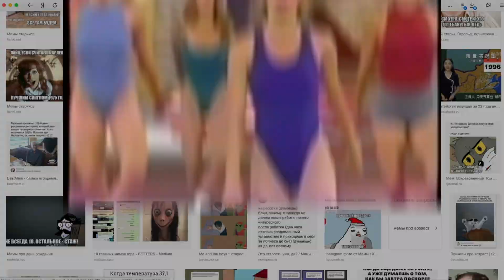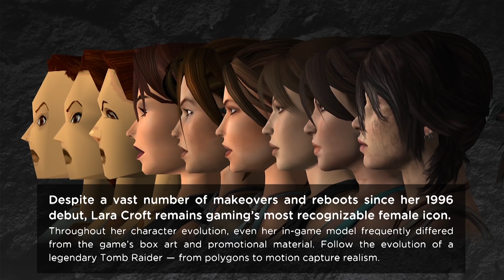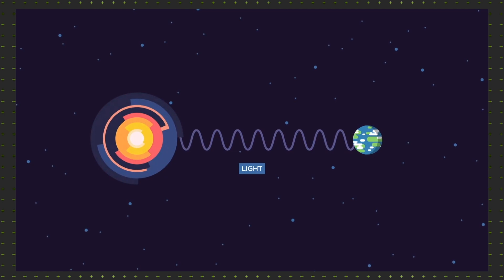энтропия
энтропия или второй закон термодинамики
иногда все ломается. депрессии, проблемы и отсутствие смысла. энтропия описана научно и влияет на каждую жизнь.
нам есть чем ответить?
любовь

финальный трек:
волшебный автобус в никуда - пепел